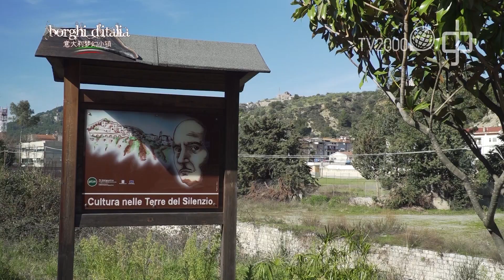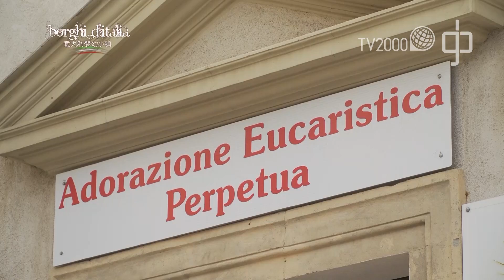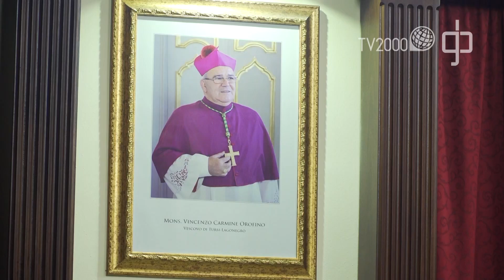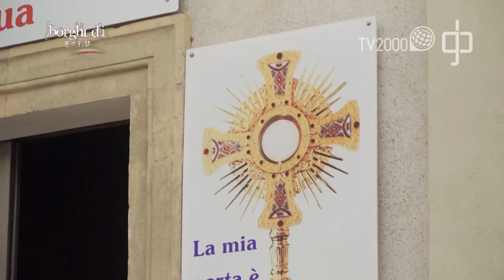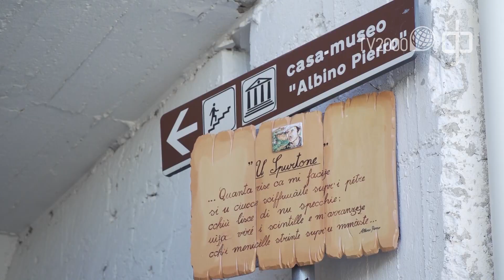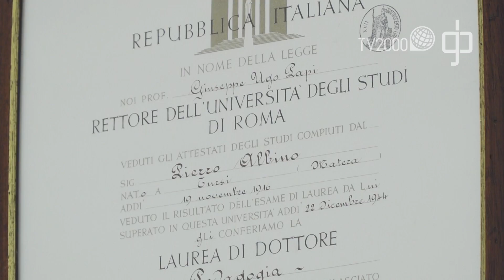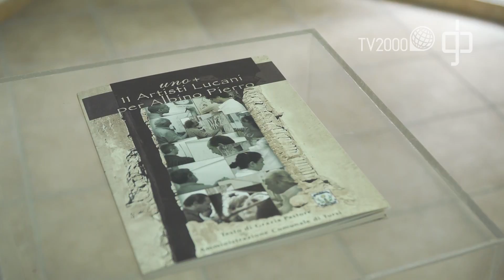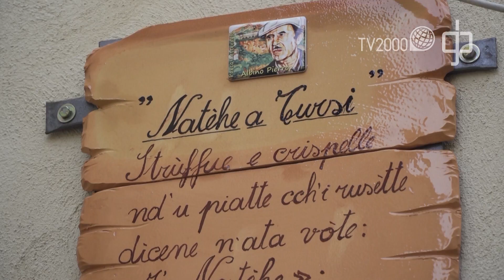Borghi d’Italia in Cina, Tursi (Matera)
Con questa puntata vi portiamo nel Comune di Tursi (Matera), inserito in un territorio agricolo tra i fiumi Sinni e Agri. Tursi si caratterizza per i suoi imponenti calanchi e per i rigogliosi e colorati aranceti; il paese ospita anche l’antica diocesi di Tursi – Lagonegro. Il conduttore Mario Placidini presenta il centro storico, sormontato dalla ”Rabatana” l’antico borgo arabo, ma sono in evidenza la cattedrale, la chiesa di Santa Maria Maggiore, con i suoi affreschi, la chiesa di San Filippo Neri e il santuario della Madonna di Anglona. Uno spazio è dedicato anche al Parco Letterario intitolato al grande poeta di casa Albino Pierro. Non mancheranno i piatti tradizionali e le altre tipicità.
Buona visione!